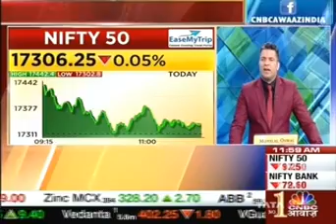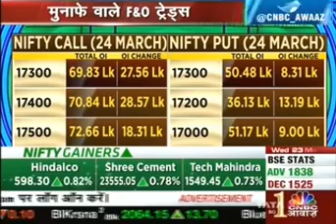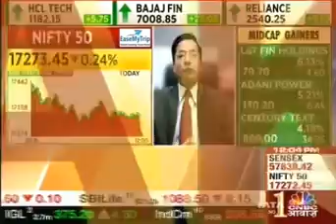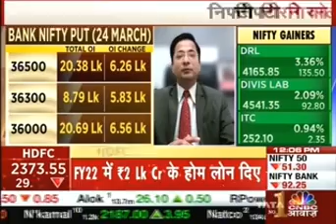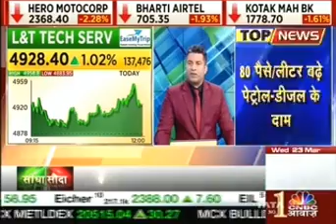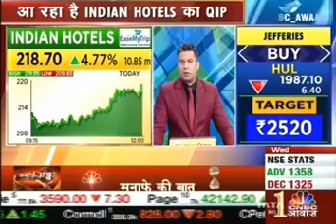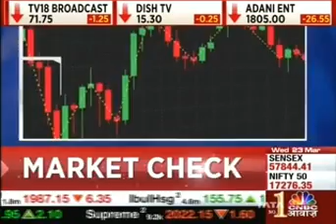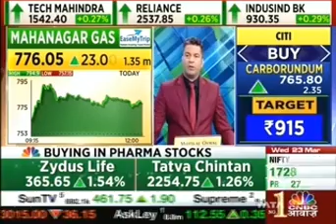Rajesh Palviya, CNBC Awaaz, 23 March 2022